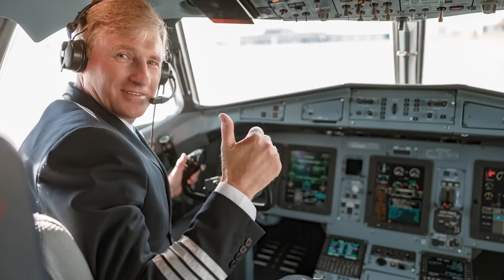२ सय जना सवार विमानको ढोका आकाशमै खुल्यो || Nepal Times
२ सय जना सवार विमानको ढोका आकाशमै खुल्यो

Produced By: Nepal Times Media Private Limited
News Edited By: Harihar Nepal
Presented By: sanchita shrestha
Video Edited By : Nepal Times